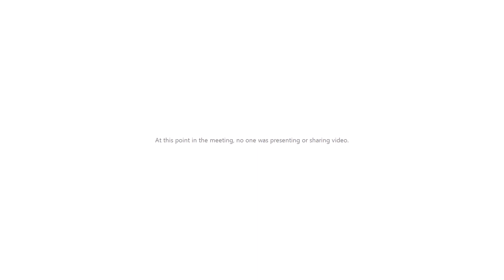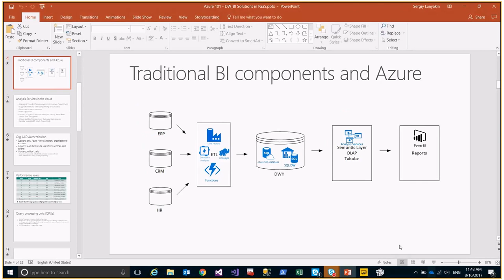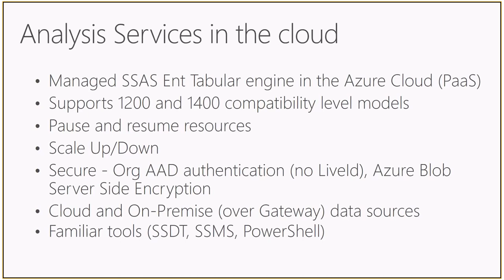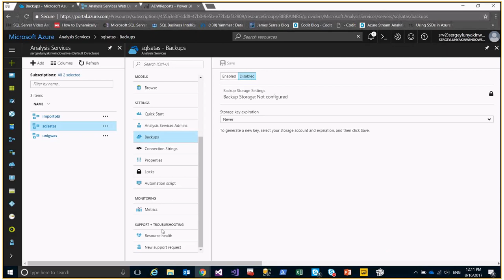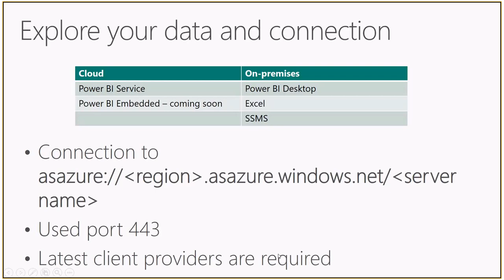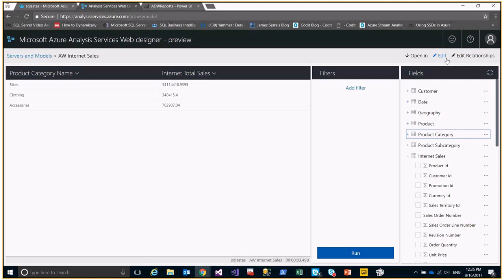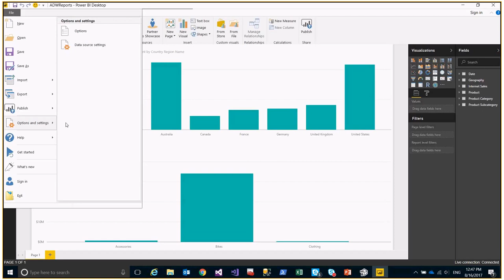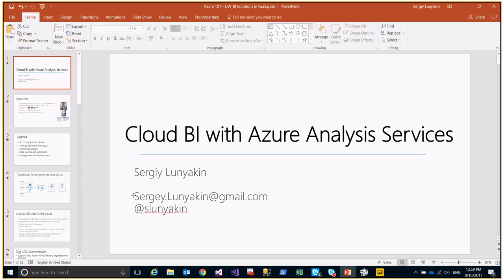Cloud BI with Azure Analysis Services by Sergiy Lunyakin (Ukr)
In this session, I will introduce Azure AS and how we can use it together with other Azure services for creating complete BI solution in the cloud.